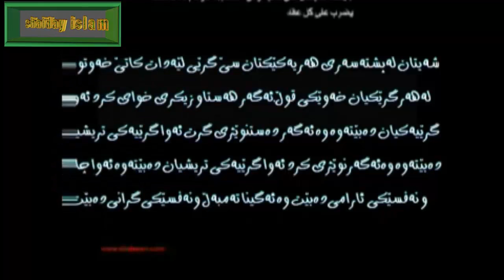شەیتان و نوێژی بەیانی